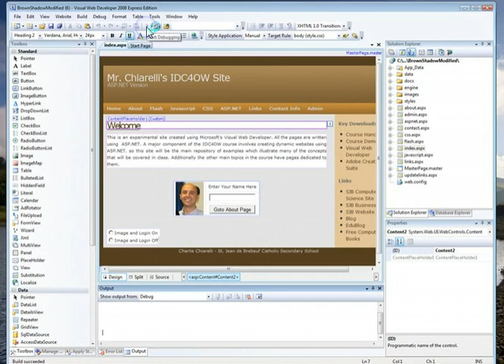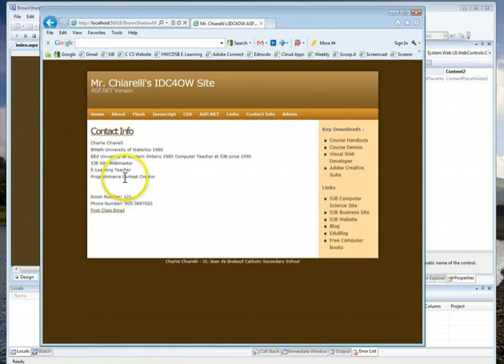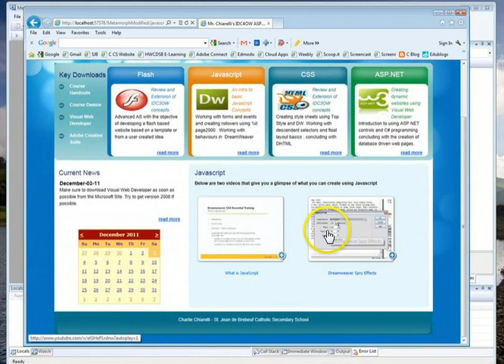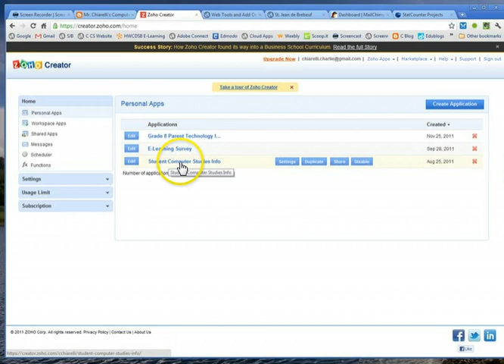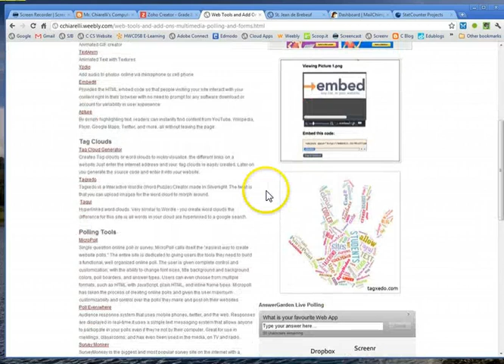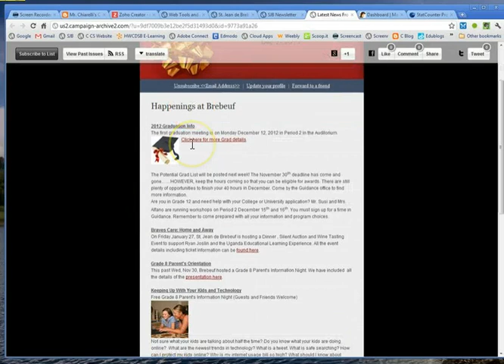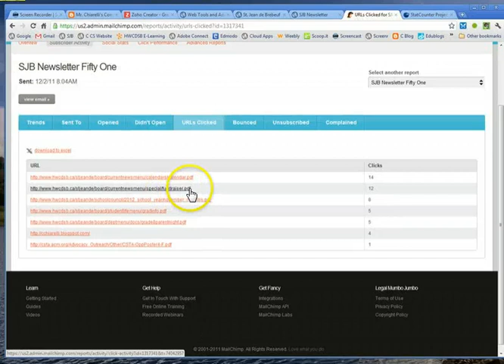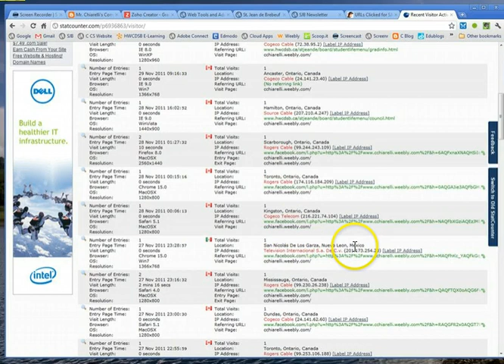IDC4OWwrapUp.mp4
A wrap up of the Grade 12 Web Design courses. What we have learned and where to go from here.